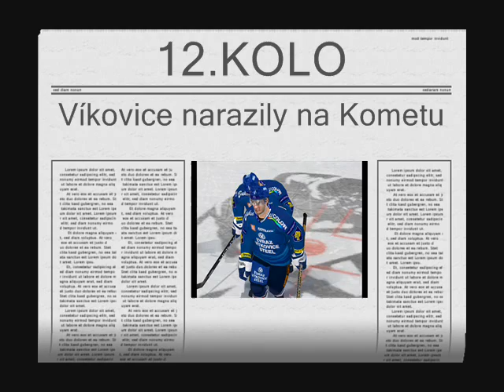11.kolo deníku HC Vítkovice Steel sezóna 2010/11 z fóra ELHMOD.net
Těch obrázků je málo,protože se mi v půlce zápasu vypnul Fraps,příště jich bude určitě více ; - )